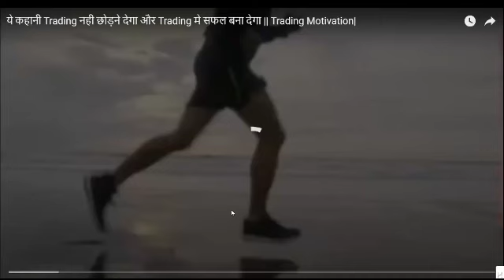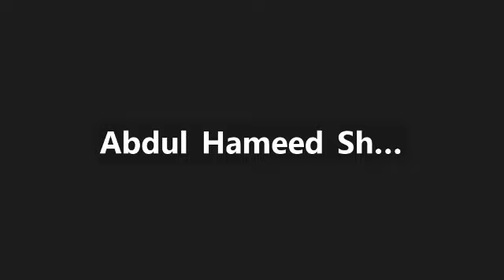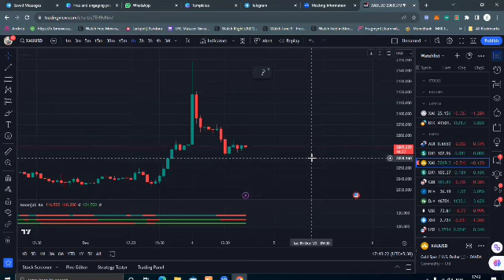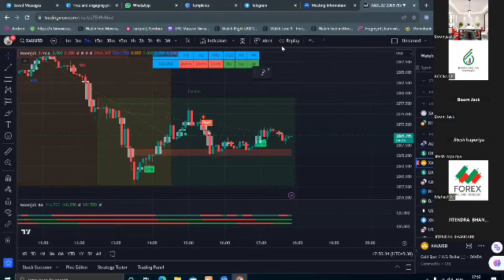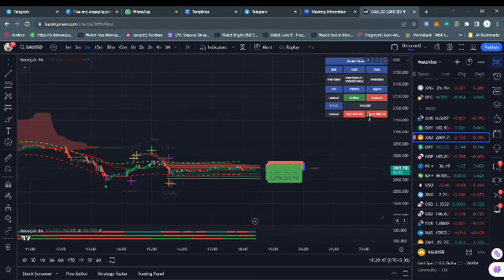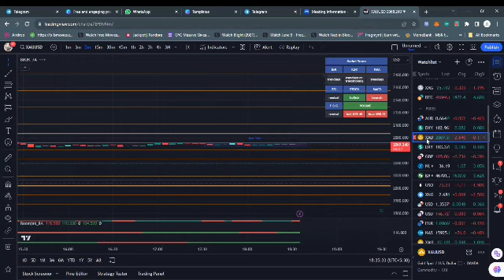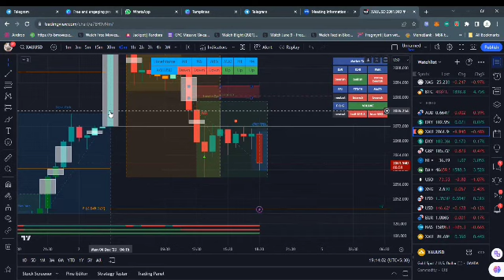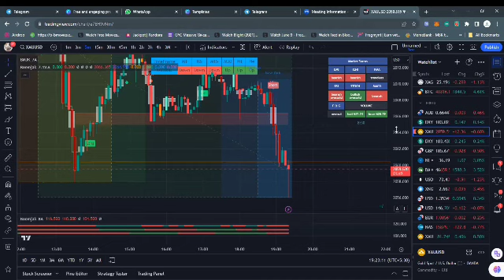Mastering the Boomjack Trading Session: A Comprehensive Guide for Success in the Markets | In Hindi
Embark on a transformative journey from beginner to pro with the Boomjack Trading Session! Our comprehensive guide navigates you through every step, offering expert insights, essential strategies, and market wisdom. Unlock the secrets to successful trading, empowering you to make informed decisions and maximize profits. Join us on this enriching adventure and redefine your trading experience. Start your journey now! 💼📈